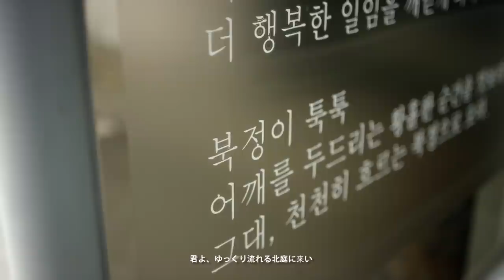2 Gilstory_Road Story,Seongbuk - The Alley (Japanese Edition)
[Road Story : 道を読む男]
道には人がいて、 人には物語があります。
一緒に道を歩いて出会った人々の生活を伝えたいと思います。